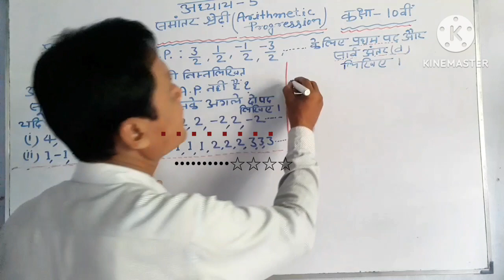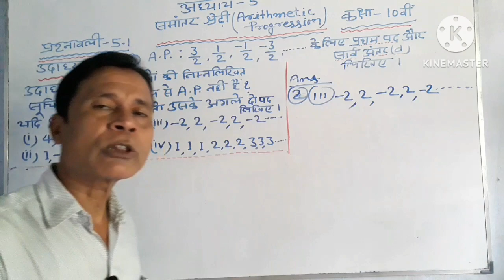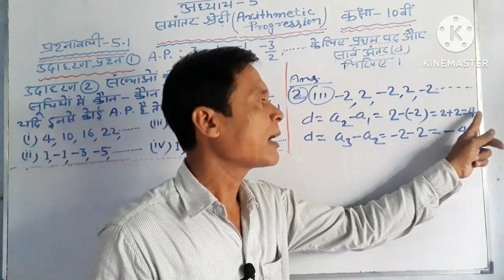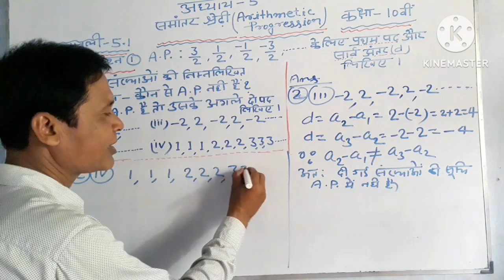कक्षा 10 गणित ||समांतर श्रेढ़ी ||प्रश्नावली 5.1||उदाहरण प्रश्न का हल || Class 10th Maths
कक्षा 10 गणित ||समांतर श्रेढ़ी ||प्रश्नावली 5.1||
उदाहरण प्रश्न सं ख्या 2 का (iii),(iv)
Class 10th Maths
Arithmetic Progression
Class 10th Maths NCERT Solutions
The Pathshala Kishanpur